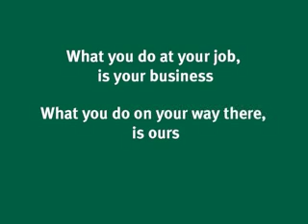The Experiment with BartholomewTypewrite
What you do at your job, is your business.
What you do on the way there, is ours.